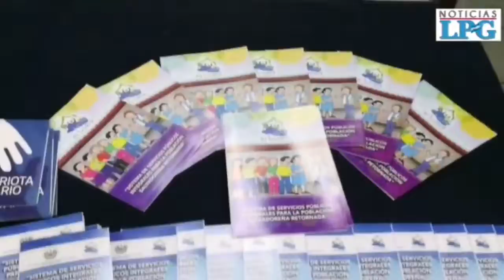Cancillería se reúne con familiares de salvadoreños beneficiados con TPS